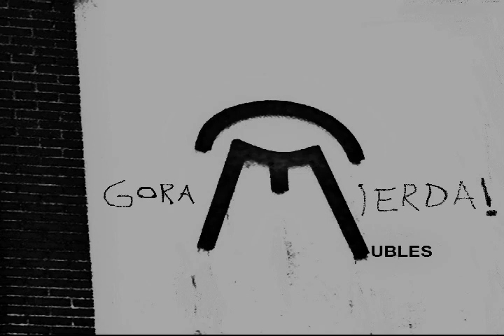MUBLES-Desorganización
Tema perteneciente al álbum "Gora Mierda!", del 2013.

Mubles: Terri Florido, Miguel A. García, Álvaro Matilla, Loty Negarti, Carlos Valverde.

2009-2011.